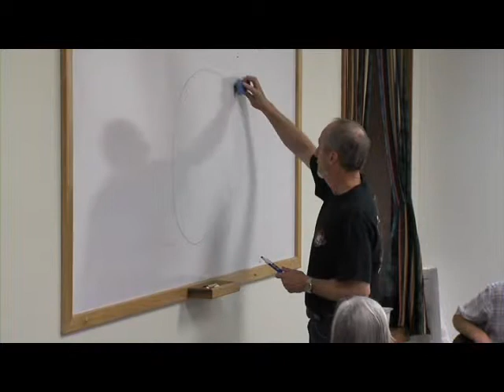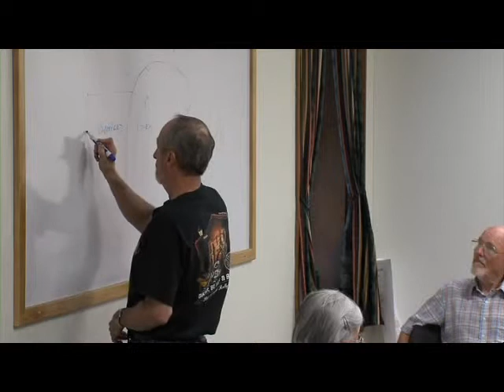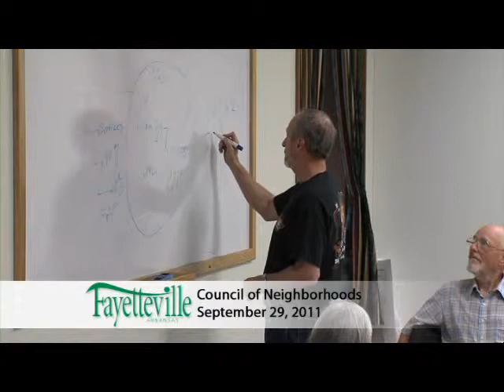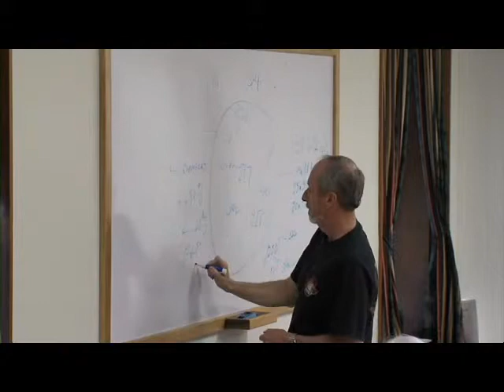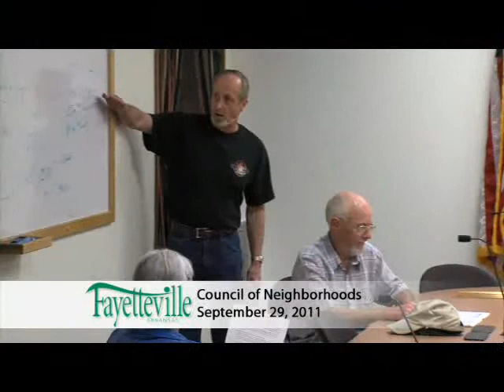Mayor Lioneld Jordan addresses Council of Neighbors Fayetteville AR 29 Sept. 2011.asf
Why vote for renewal of city sales tax. Let me count the reasons.